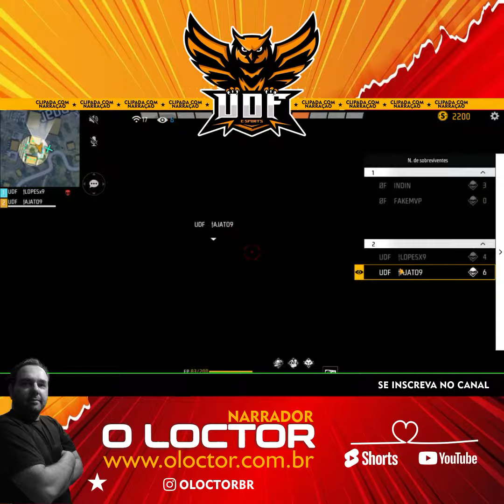1x1 - 2x2 - 4x4 - UDF SPORTES x OS FAMOSOS : NARRAÇÃO OLOCTOR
FREEFIRE COM NARRAÇÃO @OLOCTORBR
SIGA NO INSTAGRAM PARA AJUDAR!!